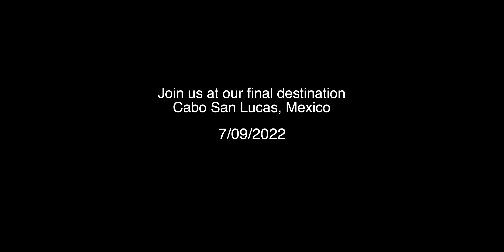Wedding Announcement Vegas